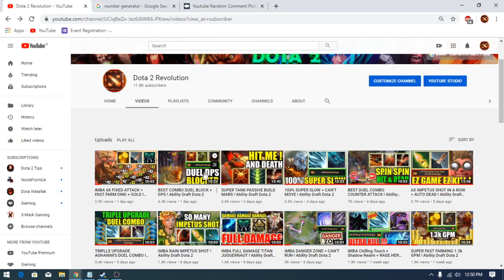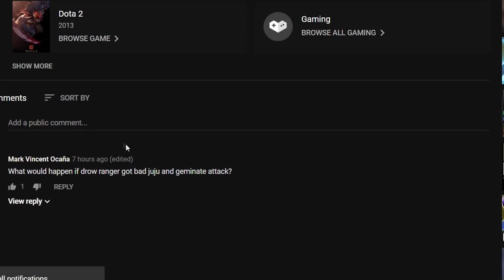IMBA FAST COOLDOWN AREA AROUND COMBO ! Ability Draft Dota 2